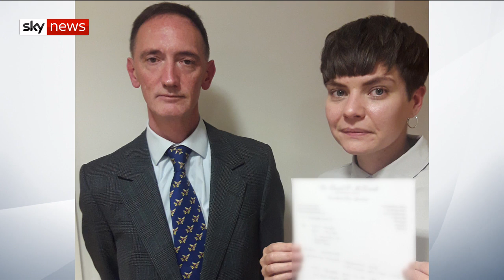Woman becomes first UK patient to get cannabis prescription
She's believed to be the first person to receive a prescription for cannabis in the UK.

Now Carly Barton has described her relief that she can take the drug without fear of repercussions.

Carly suffers constant pain after a stroke in her 20s.  She was prescribed the cannabis medicine by the only kind of doctor who can do so - a specialist consultant - but it does come at a hefty cost.

Sky's Lorna Shaddick reports.

and download our apps